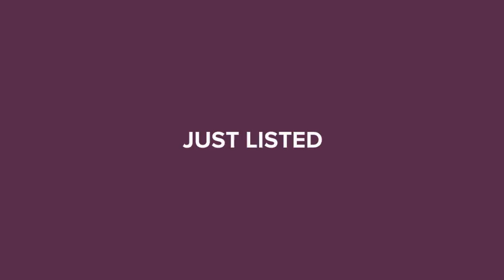123 Tangerine Road Lake Placid, FL 33852